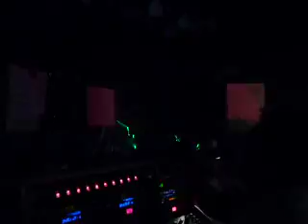SONIDO ESTRELLA LIBERTAD EN SAN FELIPE IXTACUIXTLA TLAXCALA VÍDEO 3